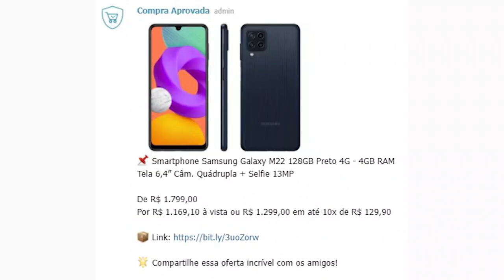Esses 14 Motivos Vão Fazer Comprar o Galaxy M22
0:00 Introdução
0:18 - 1º Motivo: Tela
1:05 - 2º Motivo: Design
2:04 - 3º Motivo: Processador
2:41 - 4º Motivo: Bateria
3:11 - Importante
3:38 - 5º Motivo: Capacidade de Carregamento
3:59 - 6º Motivo: Armazenamento Interno
4:14 - 7º Motivo: Memória RAM
4:24 - 8º Motivo: Sistema Operacional
4:37 - 9º Motivo: Slots
5:00 - 10º Motivo: Tipo de Carregamento
5:15 - 11º Motivo: Preço
5:38 - 12º Motivo: Impressão Digital
5:53 - 13º Motivo: Câmeras
6:38 - 14º Motivo: Microfone

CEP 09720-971